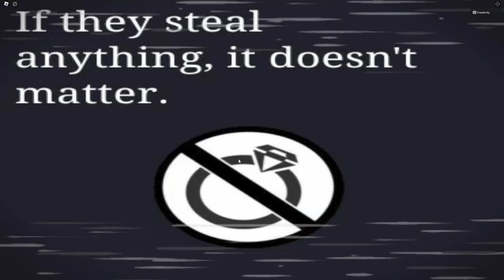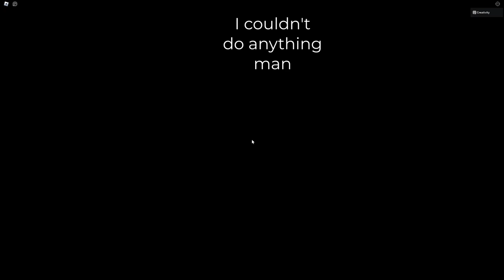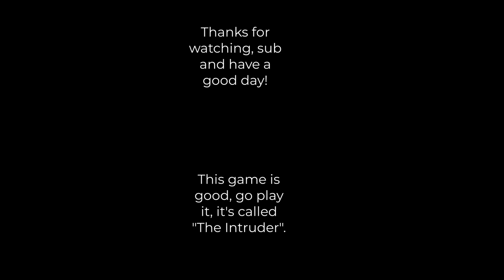An intruder is in my house bruh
Daft Punk - Outro
TheFatRat - Intro